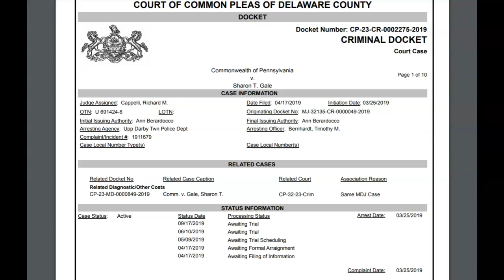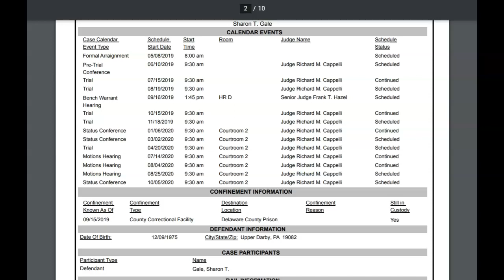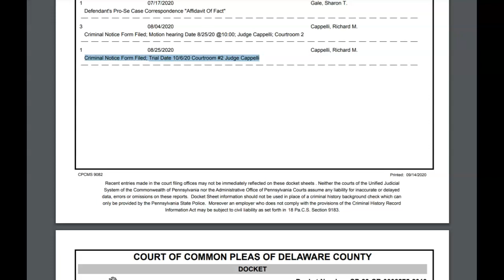Update of SharonTraceyGale Trial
Update of the STGB Docket!